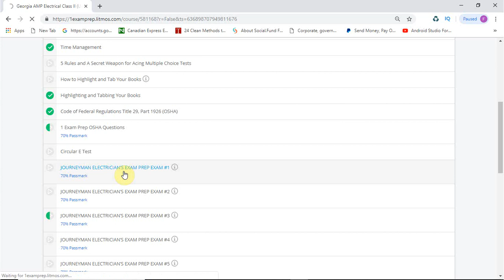How to get a Georgia Electrical Class II License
Georgia Conditioned Air Contractors Exam Prep Course

 Our State Contractor Licensing Exam Prep courses cover the following:
-Tab and highlight locations for all books
-Hundreds/thousands of practice questions depending on number of books for your exam
-Test taking skills videos
-Instructional videos
-Mathematical instructional videos ( if applicable)

All Conditioned Air work in Georgia requires a license.

Pre-approval from the state is required to sit for the examination.
A separate Georgia Business and Law exam is not required to be passed.
Class 1 applicants must show 4 years of experience. Experience for Class I shall consist of two years of installation as a lead mechanic, one year as a service technician or service supervisor (to include an Environmental Protection Agency license), one year of residential supervisory experience, and a Board approved heat loss and gain and duct design.
Class 2 applicants must show five years of experience. Experience for Class II shall consist of two years of installation as a lead mechanic with at least one of the years being commercial only, one year as a service technician or service supervisor (to include an Environmental Protection Agency license), two years of commercial supervisory experience and a Board approved heat loss and gain and duct design course.
A Conditioned Air Contractor license allow for the bidding and contracting as well as the installation, repair, or service of conditioned air systems or conditioned air equipment. Service to or installation of the electrical connection between the electrical disconnects and conditioned air equipment is considered to be installation, repair, or service of conditioned air equipment or the conditioned air system.

Class I conditioned air contractor licenses are restricted to conditioned air contracting involving conditioned air systems or equipment not exceeding 175,000 BTU of heating and 60,000 BTU of cooling.
Class II licenses are unrestricted.
To apply, contact the state of Georgia at 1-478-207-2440. A non refundable fee of $30.00 must be submitted with application. The application must be submitted to the Board at least 60 days before the next scheduled exam date. Applicants should receive an approval letter approximately 30 days prior to the exam. After the exam, passing candidates will receive their licenses in approximately six weeks.

Open book
100 questions and an 7-hour time limit
70% is required to pass the exam
The exam fee is $240.
Books NOT included in exam prep course.

2012 International Gas Code
2012 International Mechanical Code
2014 National Electrical Code (NEC)
Manual D-Duct Design for Residential Winter and Summer Air Conditioning
Manual J-Load Calculation for Residential Winter and Summer Air Conditioning
Refrigeration and Air Conditioning Technology
Business and Project Management for Contractors, Georgia Edition
OSHA Code of Federal Regulations Title 29, Part 1926
Carrier System Design Manuals (1-3)
Flexible Duct Performance and Installation Standards
Trane Ductulator
ACCA Flexible Duct Slide Rule or Calculator
Low Pressure Boilers, 2009, 4th edition